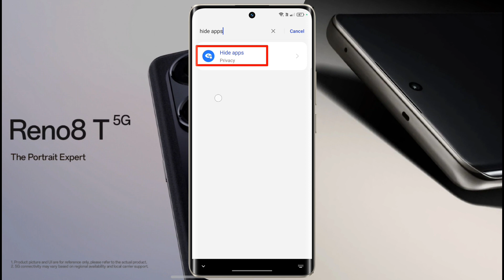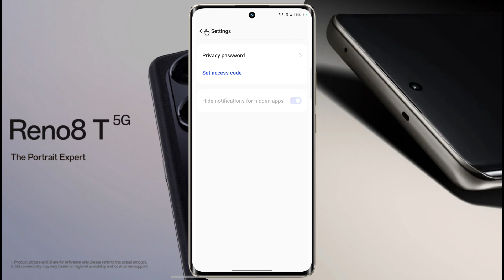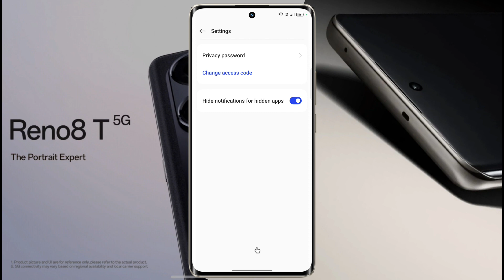How to Hide Apps in Oppo Reno 8T | Oppo Reno 8T 5g me App Hide Kaise Kare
Oppo Reno 8T 5g: How to App & Game Hide | Oppo Reno 8T Apps Hide Settings

Ⓟ︎Ⓡ︎Ⓞ︎Ⓑ︎Ⓛ︎Ⓔ︎Ⓜ︎: Application Hide